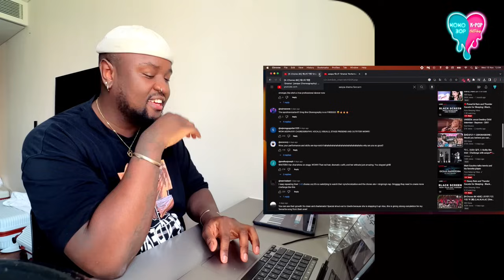WAYV, ZEROBASEONE & AESPA - On My Youth/Poppin Love, Crush & Drama Reactions | HONEST Review!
Hello everyone, welcome to Koko3op, (Yes, we are named after the EXO song as we are EXOL's at heart) a c lub night based in London however we are also content creators that will provide K-Pop lovers with reaction videos and many many more!